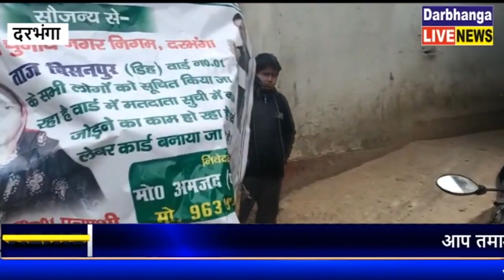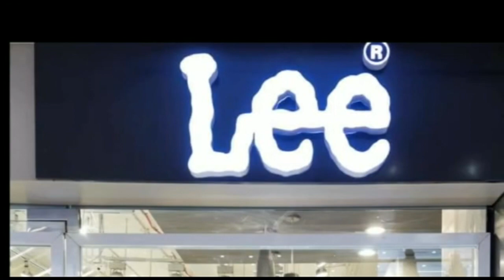ई-श्रम कार्ड और वोटर लिस्ट में नाम दर्ज कराने पप्पू खान की अपील